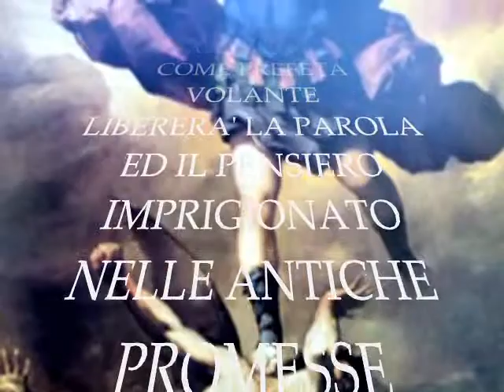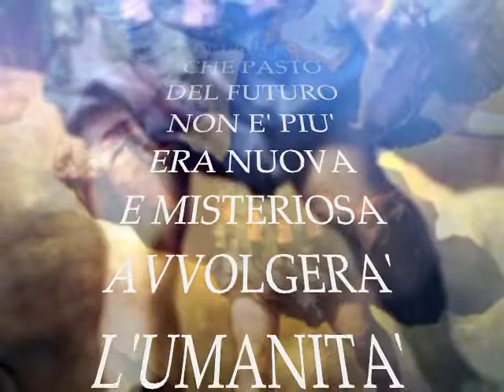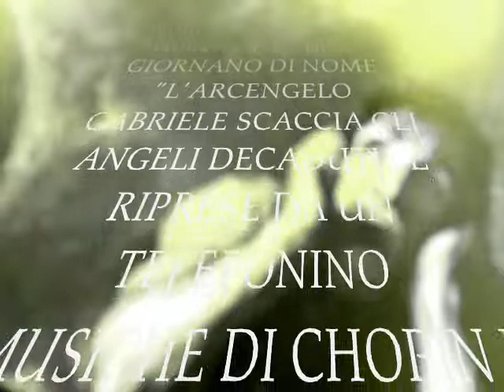CAMBIAMENTI DELL'UMANITA'...IN SILENZIO ED IN SORDINA MENTRE IL POTERE SBOTTA VIOLENTO....wmv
UNA DEDICA CHE FACCIO ALLE GIOVANI VITE CHE IN PIU' PARTI DEL MONDO VOGLIONO UN CAMBIAMENTO PER ANDARE OLTRE...ESSI SONO IL NOSTRO FUTURO...ESSI SONO LA NOSTRA SPERANZA...ESSI VOGLIONO PACE AMORE GIUSTIZIA LIBERTA' E TOLLERANZA DAL MARCIUME CHE LI AVVOLGE...CHE LA CULTURA SIA SEMPRE CON VOI...GIOVANI VITE...